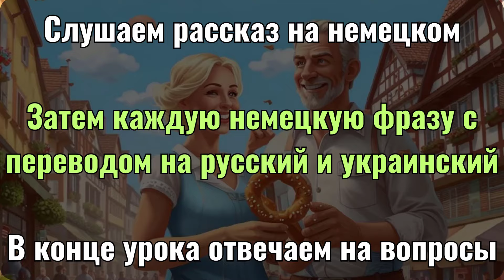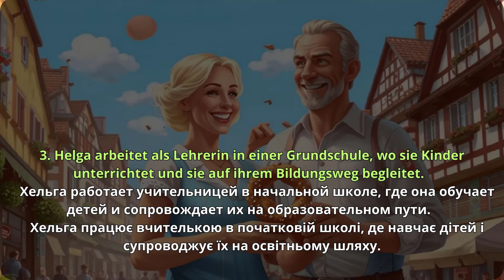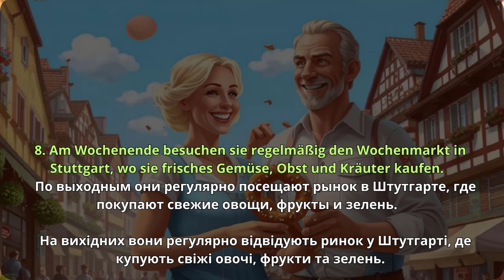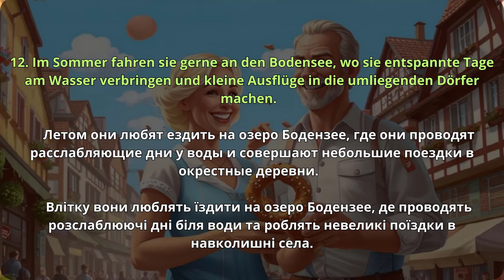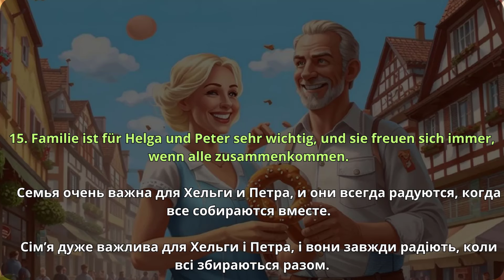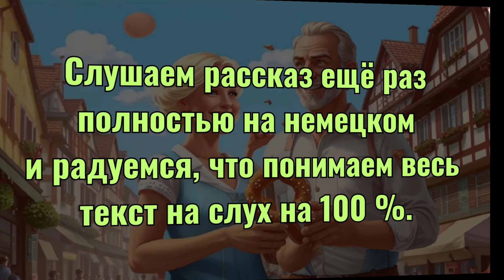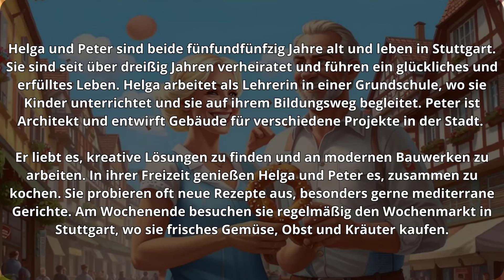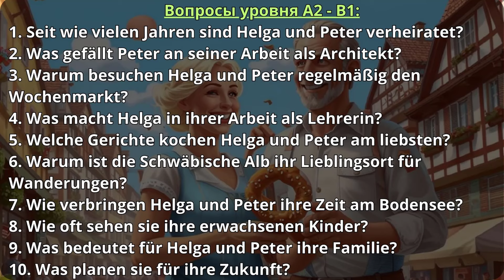ПРОКАЧАЕШЬ НЕМЕЦКИЙ НА СЛУХ И РАСШИРИШЬ СВОЙ СЛОВАРНЫЙ ЗАПАС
НА НАШЕМ КАНАЛЕ ВЫ НАЙДЁТЕ СВЫШЕ 680 БЕСПЛАТНЫХ ВИДЕОУРОКОВ: 48 ВИДЕОУРОКОВ ПО МЕТОДУ МИШЕЛЯ ТОМАСА (БЕЗ ШУМА)